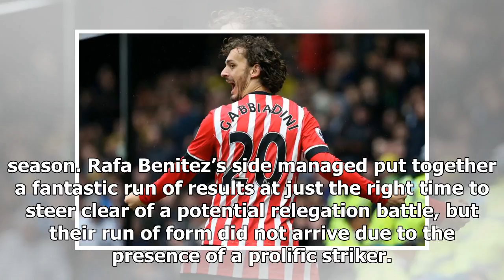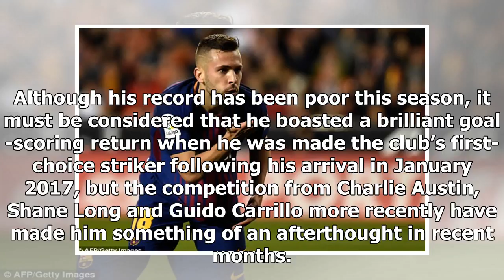Breaking News | Newcastle should land Southampton's £13.5m-rated fan-favourite to solve goal-scorin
Breaking News | Newcastle should land Southampton's £13.5m-rated fan-favourite to solve goal-scoring problem | The Transfer Tavern

The Newcastle United fans in the Transfer Tavern have been delighted with the progress their club have made so far this season, but they believe that a handful of acquisitions will be needed in the summer to ensure their progress continues next season. Rafa Benitez’s side managed put together a fantastic run of results at just the right time to steer clear of a potential relegation battle, but their run of form did not arrive due to the presence of a prolific striker. The presence of a natural g...